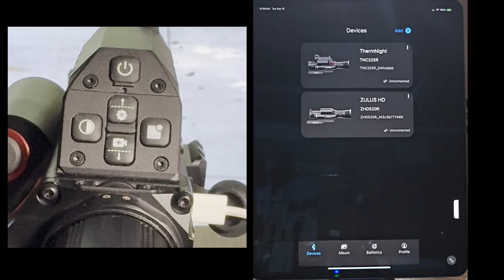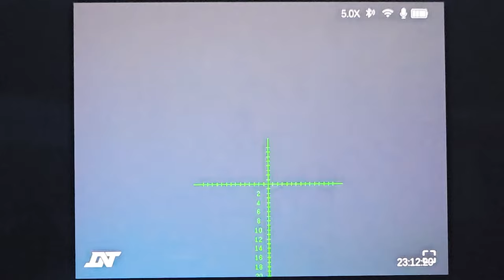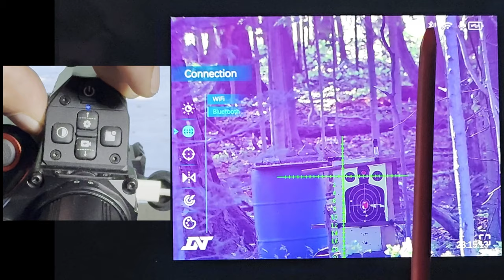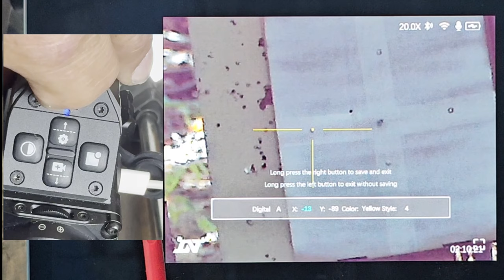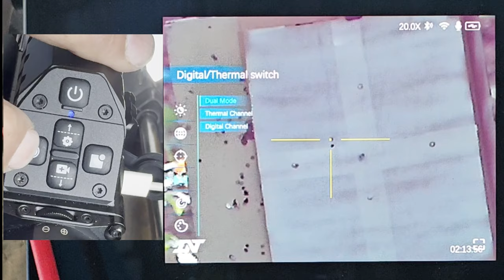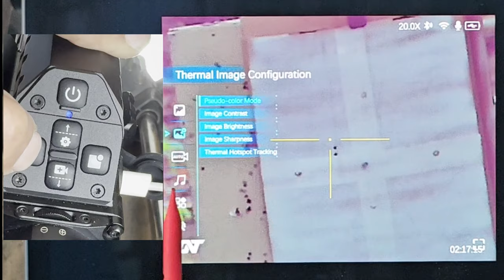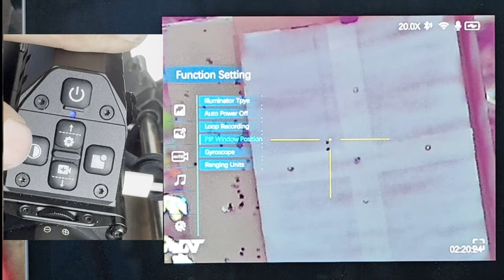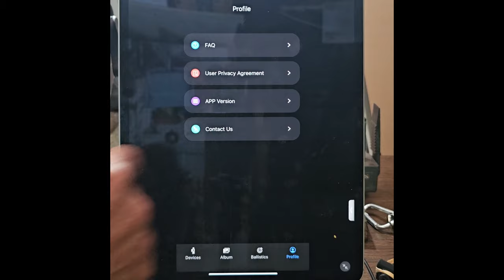(Part 2 - 3) DNT TNC225R THERMNIGHT scope. The greatest scope under $1,100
Be sure to watch all 3 videos! This is the next model from the makers of the Arken (now DNT) Zulus Digital Scopes.

Part 1 or 3 (UNBOXING) in a series of videos reviewing this TNC225R.
* PART 2 of 3 (FEATURES and APP SETTINGS)
Part 3 of 3 (BALLISTIC CALCULATOR)

This is the new scope from DNT OPTICS. It's a great 3 - 1 scope for under a $1,100.
    * Thermal Vision
    * Day Time Vision
    * Nighttime Vision
    * Built-In IR Torch
    * Laser Range Finder
    * Ballistic Calculator
    * Only 7 inches Long
    * 23 oz in Weight
    * 5Hr Battery Life

00:00 Into
1:09 scope controls
2:18 App start
2:50 adding device
3:15 wifi settings on device
3: 40 main app features
4:18 view finder icon meanings
6:00 scope settings
6:18 brightness'
7:04 wifi and bluetooth
8:25 1 shot zeroing
14:20 dual mode
15:50 Ballistics calculation
16:02 natural mode
16:40 Thermal imaging
17:01 Thermal configuration
18:10 recoil activation
18:45 audio
19:00 function settings
21:50 system settings
23:00 album (pictures and videos)
24:20 download to device
25:50 ballistic profiles